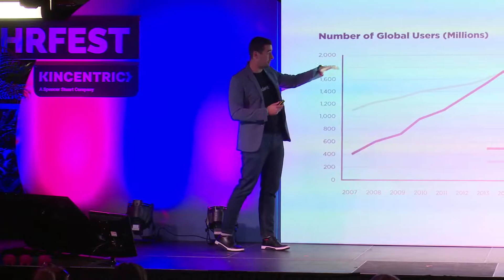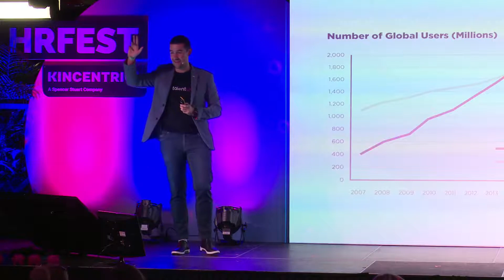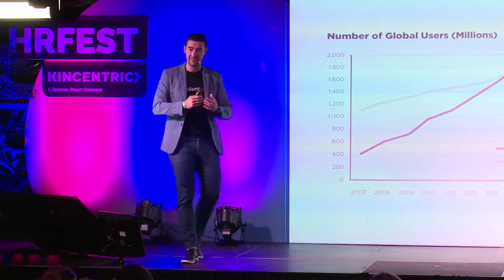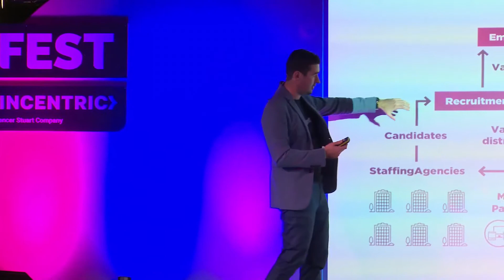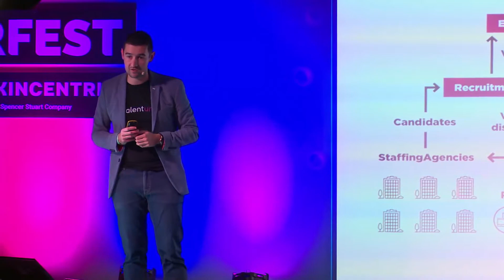HR Fest 2019 | Recruitment 2024 Agilis recruitment marketplacek vs Klasszikus toborzás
Előadó: Kelliár Zsolt, Co-founder & CEO / Talentuno
Előadás címe: Recruitment 2024 Agilis recruitment marketplacek vs Klasszikus toborzás

Stream by Videosquare